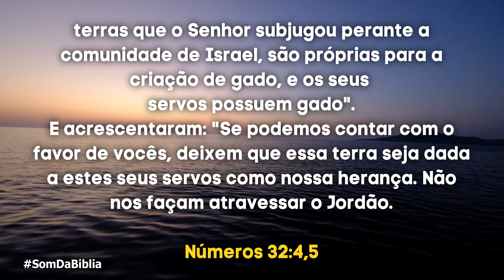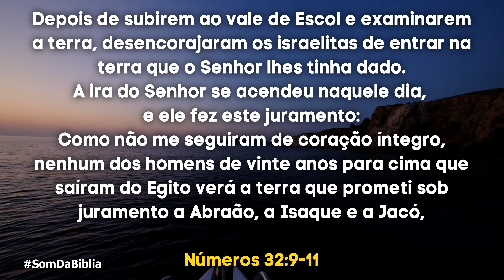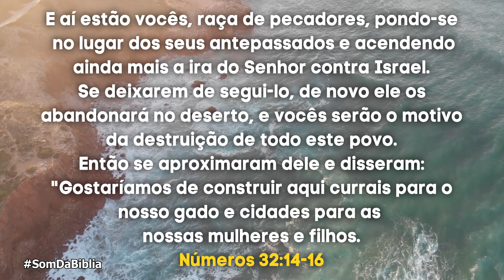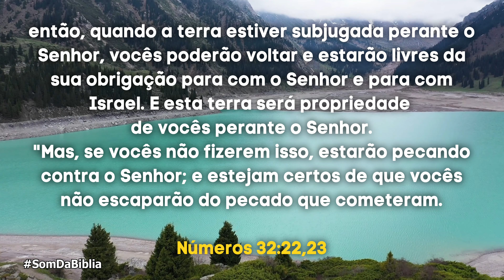A Bíblia em Áudio NÚMEROS Capítulo 32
Bem-vindo(a) ao canal Bíblia em Áudio! Neste vídeo, trazemos a leitura em áudio do capítulo 32 do livro de Números. Nesse trecho, acompanhamos a história de duas tribos de Israel, Rúben e Gade, que fazem um pedido especial a Moisés em relação à terra que haviam conquistado.

Nessa leitura, podemos refletir sobre a importância da lealdade, compromisso e obediência ao cumprimento da vontade de Deus. Essas tribos demonstram a necessidade de estar em unidade e cooperação com o restante do povo de Israel.

Através dessa narrativa bíblica, somos desafiados a examinar nossas próprias motivações e atitudes em relação à nossa fé e comunidade. A lição aqui é que devemos buscar a vontade de Deus em todas as decisões que tomamos e estar dispostos a contribuir para o bem-estar coletivo.

Não se esqueça de se inscrever em nosso canal para receber mais conteúdos bíblicos em áudio e compartilhe este vídeo com aqueles que você conhece, para que eles também possam ser edificados por essa leitura.

Que essa leitura do livro de Números, capítulo 32, nos inspire a viver em unidade, lealdade e obediência à vontade de Deus em nossa própria jornada espiritual. Aproveite esse momento especial de imersão na Palavra de Deus e permita que ela transforme sua vida.